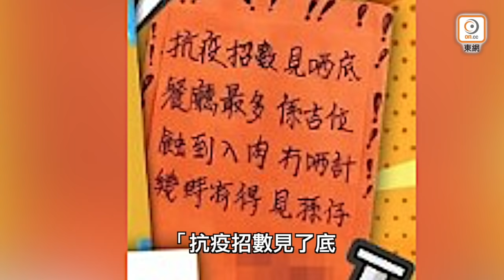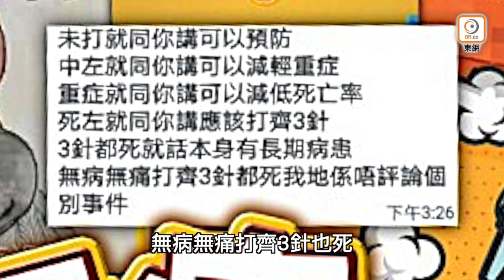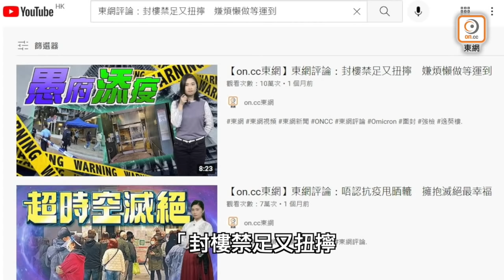【on.cc東網】【東網點評：既愚府添疫 又禁人廢府】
呢個政府真係……